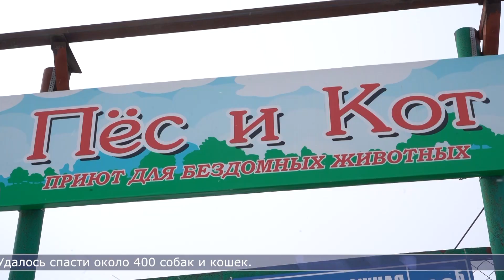12.03.2024 Волонтёры пожертвовали приюту «Пёс и Кот» 100 килограммов корма